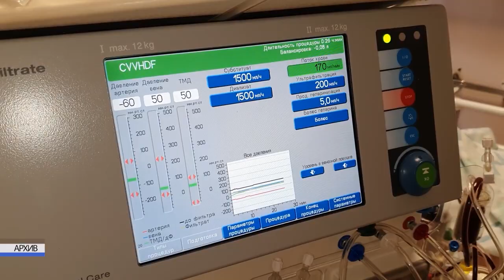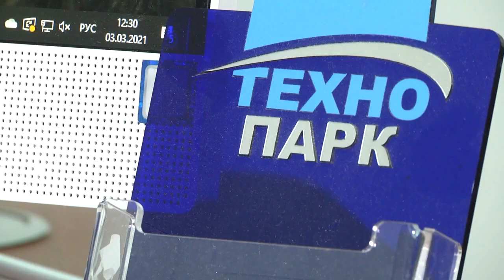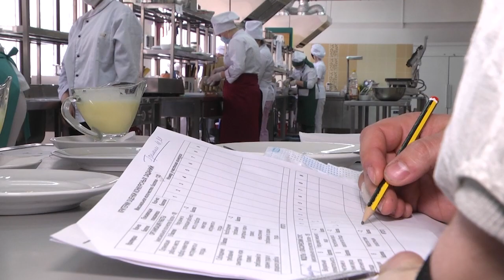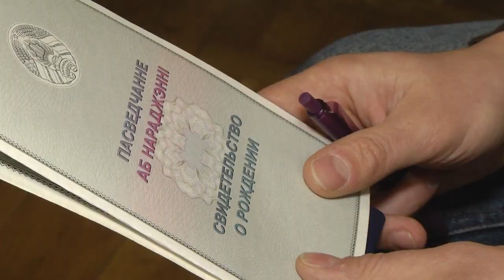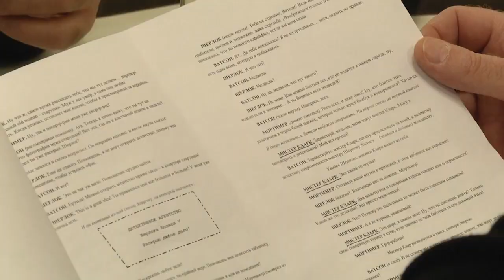2021-03-13 г. Брест. Итоги недели. Новости на Буг-ТВ.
Встреча с А.Рогачуком в УО «БрГУ им. А.С.Пушкина» Журналист А. Ноздрин - Плотницкая. Оператор Э. Бакунович
Развитие зоны SMART BREST  Журналист А. Ноздрин-Плотницкая. Оператор А. Щерба
Показ фильма «Эра» и презентация проекта «Киноуроки в школах России» Журналист И. Левчук. Оператор Э. Бакунович
Работа органов ЗАГС в условиях пандемии Журналист Л. Лагодич. Оператор А. Воронин
Конкурс профессионального мастерства среди учащихся по профессии «Повар» Журналист А. Ноздрин-Плотницкая. Оператор А. Щерба
Актеру театра кукол В.Тевосяну - 60. Журналист И. Левчук. Оператор А. Щерба